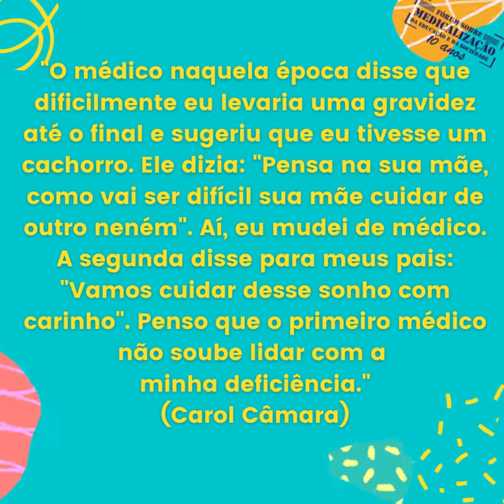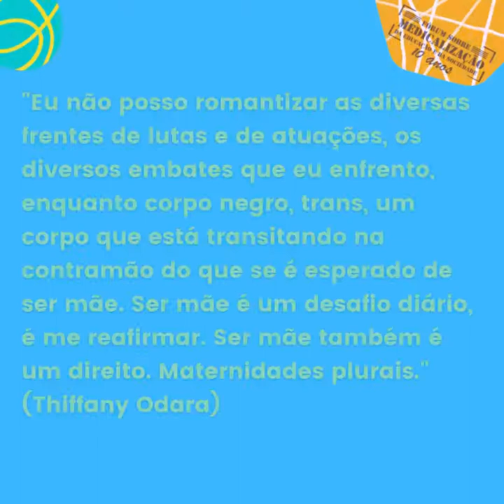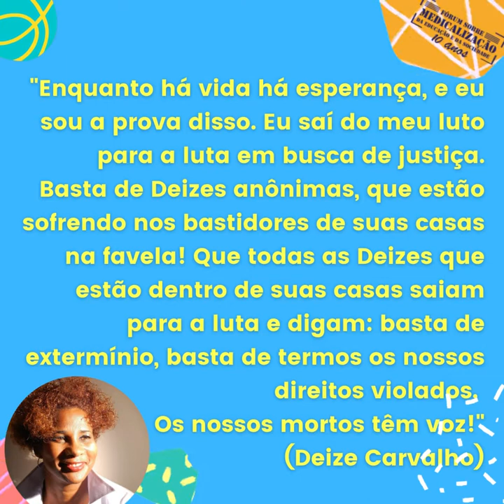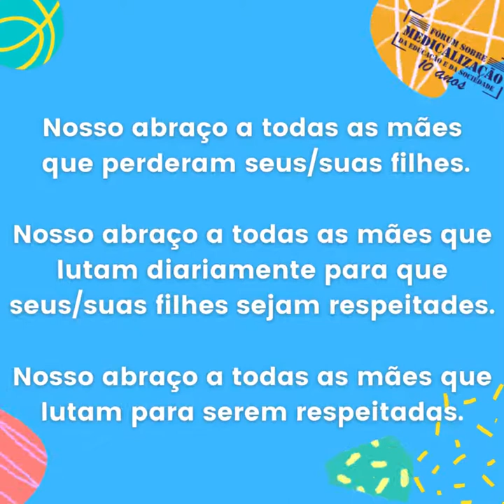NOSSO VÍDEO-ABRAÇO A TODAS AS MÃES PESQUISADORAS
A todas Deboras, Adrianas, Emilis, Marias, Elienes, Deizes, Carols, Yunas, Thiffanys, Marianas, Chenias, Marinas, que nos ensinam a ter essa estranha mania de ter fé na vida.

Ficha técnica:
Música instrumental: Maria Maria (de Milton Nascimento e Fernando Brant), executada por Marcus Vinicius Borges Oliveira

Comissão de Cura-dor-ação
Aline Lage/ Jenifer Almeida/ Lygia Viégas/ Lucia Masini/ Rui Harayama/ Tito Carvalhal